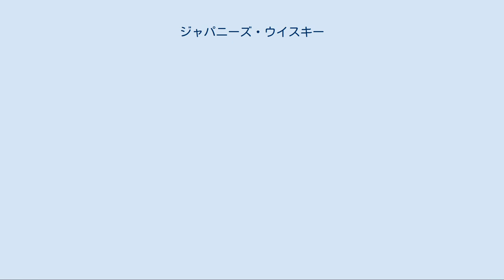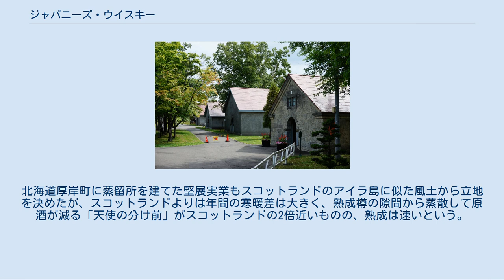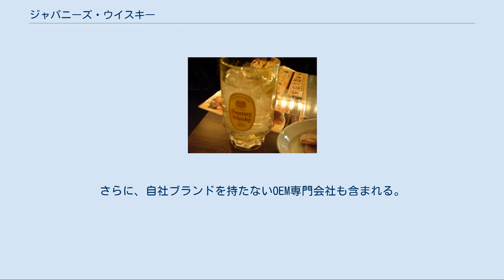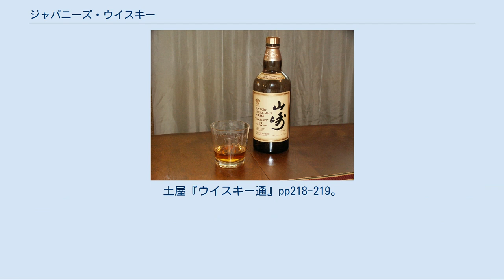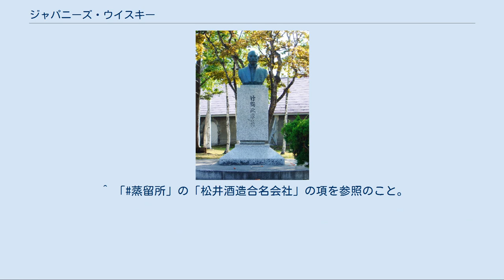ジャパニーズ・ウイスキー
サントリー「ピュアモルトウイスキー 山崎12年」 （写真は2003年以前の仕様） ジャパニーズ・ウイスキー（英語: Japanese whisky）とは、日本で生産されるウイスキーである。
 日本でウイスキーが作られ始めたのは1870年頃であるが、販売用の生産が開始されたのは1924年のことである（「竹鶴政孝#ジャパニーズ・ウイスキーの誕生」参照）。
ジャパニーズ・ウイスキーはスコッチ・ウイスキーに倣って、英語表記の綴りはスコットランド風の "e" を省く表記が用いられている。
かつては「ウヰスキー」とも表記された。
 ウイスキー文化研究所（東京都渋谷区）によると、日本では2020年春時点で30カ所程度のウイスキーがある。
大手酒類メーカー系列だけでなく、ベンチャーウイスキーなど新興の蒸留所（蒸溜所）によるクラフトウイスキーも急増している。
ジャパニーズ・ウイスキーの評価や人気が国内外で高まっているため原酒は不足気味で、高額で取引される銘柄もある。
 大手としてはサントリースピリッツ（サントリーホールディングス）、ニッカウヰスキー（アサヒグループホールディングス）、キリンディスティラリー（麒麟麦酒）が挙げられる。
これらの社ではシングルモルト、ブレンデッドの両方を製造しており、大手各社だけで日本国内のウイスキー市場シェアの90%を占めている。
 日本法におけるウイスキーの定義は酒税法上のウイスキーの定義を満たす蒸留酒であるが、この酒税法により日本におけるウイスキーの定義は諸外国に比べ緩いものとなっている。
例えば原酒の要件で言えば、イギリスではスコッチ法でスコッチ・ウイスキーが100％穀類由来のウイスキー原酒の使用を義務付けられ（カラメル色素E150aによる着色は可）、アメリカ合衆国では連邦アルコール管理法でバーボン・ウイスキーが51％以上トウモロコシ由来のウイスキー原酒の使用を義務付けられている。
これに対し、日本の酒税法では10％以上穀類由来のウイスキー原酒を使用されていればウイスキーの要件を満たせることになっており、90％まで醸造アルコール、ウォッカ、全く熟成されていないベビーモルト、ベビーグレーン等の各種スピリッツ（蒸溜酒）類の使用が可能である。
また最低熟成年数では、スコッチが最低3年、バーボンが最低2年を義務付けられているのに対し、日本法では規則がない。
このため諸外国ではウイスキーの要件を満たさないリキュール扱いの製品でも、日本国内ではザル法によりウイスキーとして流通させることもできるようになっており、特に低価格品で顕著である。
 なお、ジャパニーズ・ウィスキーの人気や価格が高まっているアメリカ合衆国では、樽で寝かせた米焼酎が「ジャパニーズ・ライス・ウィスキー」と銘打って売られている例もある。
 イギリスのスコッチやアメリカのバーボンでは法規制、日本の日本酒やワインでは国税庁告示（清酒の製法品質表示基準や果実酒等の製法品質表示基準）によりラベルの産地表記に関する詳細な規則があるが、日本のウイスキーにはラベルの産地表記に関する法的・行政的な規則がなく、「ジャパニーズ・ウイスキー」の定義は曖昧なものになっていた。
これにより、日本国内で蒸留せず、国内で貯蔵・ブレンド・瓶詰めしただけでも「ジャパニーズ・ウイスキー」表記で流通させることが横行しており、国際的にジャパニーズ・ウイスキーの信頼性とブランド価値が毀損される可能性が提起されていた。
 こうした状況を受けて、2021年（令和3年）2月12日、日本洋酒酒造組合は「ジャパニーズ・ウイスキー」の定義を明確化するために、自主基準である「ウイスキーにおけるジャパニーズウイスキーの表示に関する基準」を制定し、同年4月以降、日本国内でウイスキー製造免許がある82社がこの基準を遵守することとなった。
なお同年3月31日以前に販売されたウイスキーについては表記の変更まで3年の猶予期間が与えられている。
同基準に基づく定義は以下のとおり。
 以下の品質基準を満たすこと。
 表記上は「ジャパニーズ」と「ウイスキー」の文字を統一的且つ一体的に表示し、文字の間を別の用語で分断してはいけない。
 「日本ウイスキー」「ジャパンウイスキー」等の同義語や外国語への翻訳時にも上記の品質基準を満たしていなければならない。
 日本を想起させる人名・都市名や山岳名等の地名・日本国の国旗及び元号等も、上記の品質基準を満たしていないものに使用してはいけない（品質基準を満たしていないことを明示している...